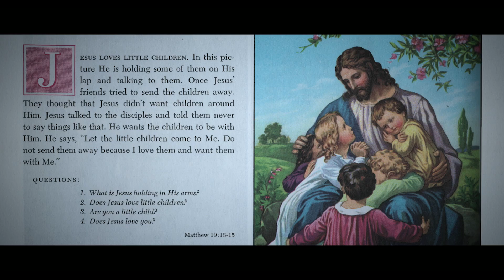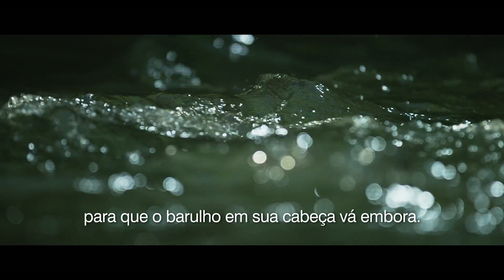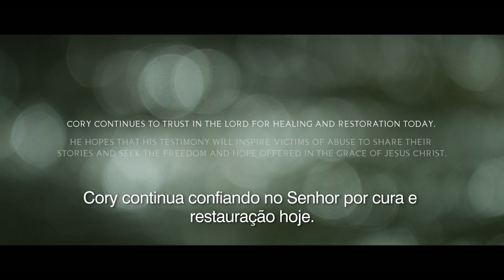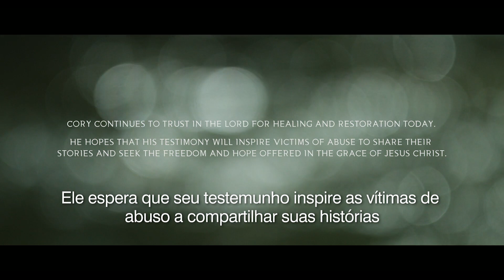Livre da escuridão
Aos 41 anos, Cory começa a ter pesadelos terríveis de abuso extremo. Quando ele entende que seus sonhos são na verdade lembranças reprimidas de sua infância, Cory começa uma jornada de mudança de vida que transformará para sempre o seu relacionamento com Deus.

Moving Works faz parte do corpo de Cristo para criar e compartilhar filmes que louvem a Deus, promovam a missão e proclamem o Evangelho. Alegremente, nós entregamos de graça tudo o que fazemos a fim de encorajar e equipar a igreja global.

Você pode assistir e fazer o download desse e de outros filmes feitos por Moving Works, gratuitamente, no